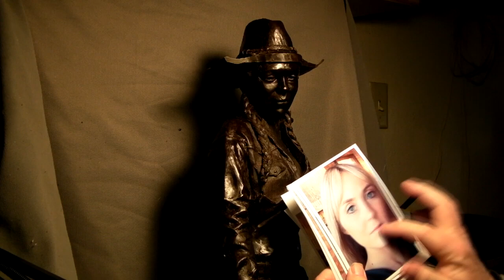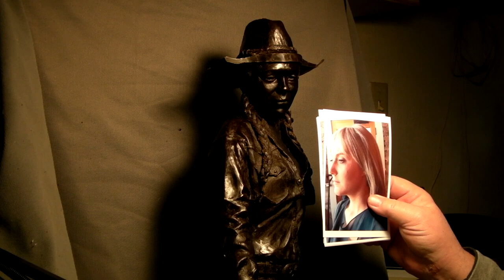Ain't No Cowboy - Reworking The Face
I was asked to make the face of AIN'T NO COWBOY look as much like a lady that works at a gallery in Utah, as I could. Her name is Erin. So the foundry cast a wax from the mold, and I brought it home, to work on. With photos of the young lady in hand, I made the change.
Making changes in the wax stage of a bronze has been done for years. Charlie Russell had a bucking horse piece. The original had bat wing chaps, and then at some point he reworked the wax to have the cowboy wearing chaps that are called woollies.. They were covered in sheep fur. As long as it doesn't hurt the integrity of the piece, and the client is willing to pay for my time, I'm fine with making a change.